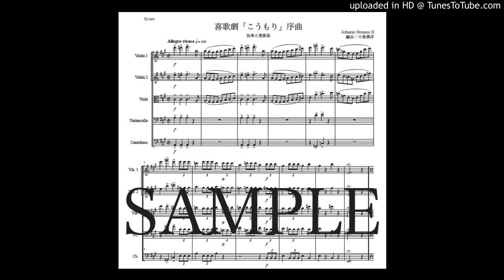ヨハン・シュトラウス2世「こうもり序曲」弦楽五重奏版（編曲：中島雅彦）